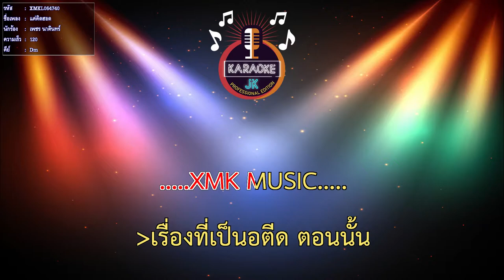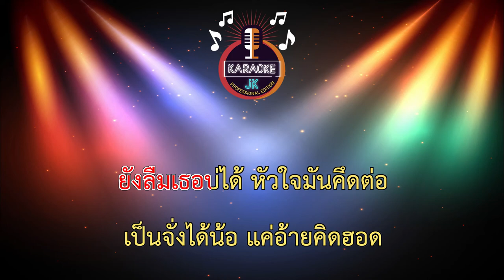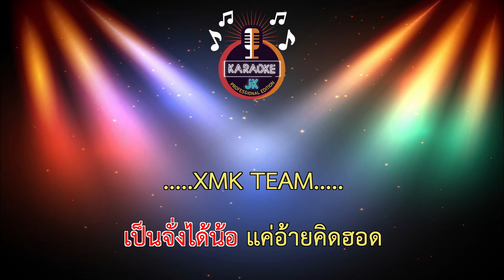แค่คิดฮอด (120-Dm) - เพชร นาคินทร์ 【 Cover By คาราโอเกะดนตรีสด 】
เพลง : แค่คิดฮอด
ศิลปิน : เพรช  นาคินทร์
คำร้อง/ทำนอง : เท่ห์ สุรวิทย์ , คิมเบย
เรียบเรียง : เท่ห์ สุรวิทย์ นอกตะแบก (โอ้ละน้อ สตูดิโอ )